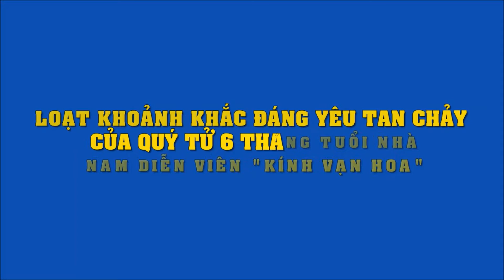Loạt biểu cảm cực đáng yêu của con trai nam diễn viên "Kính vạn hoa"